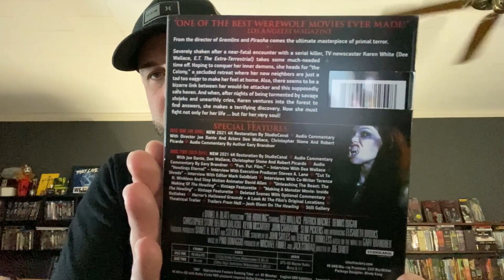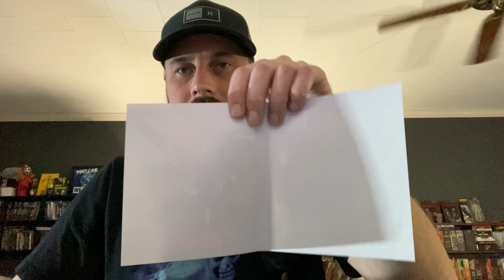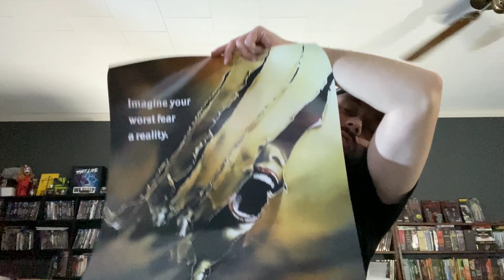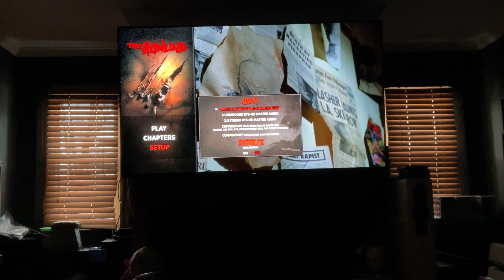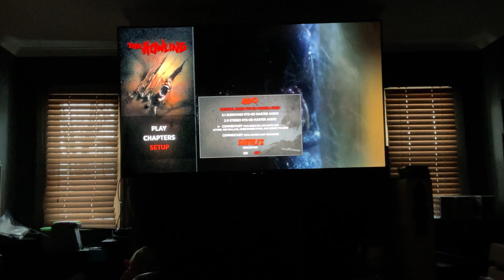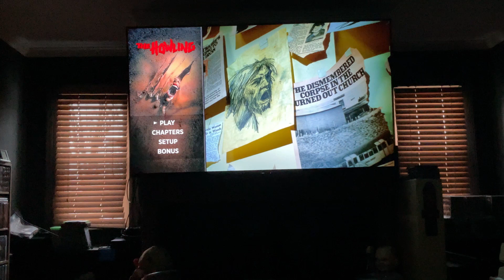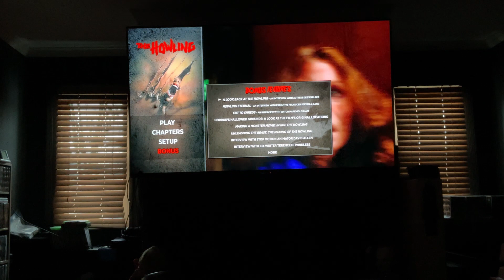Scream Factory Unboxing & Menu Screen | The Howling 4K